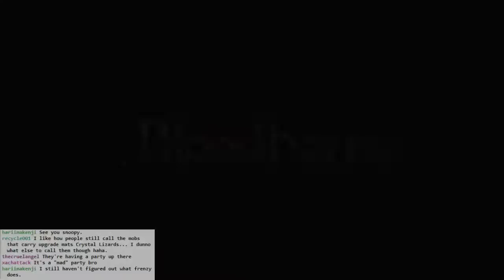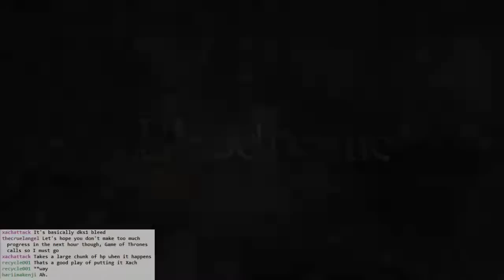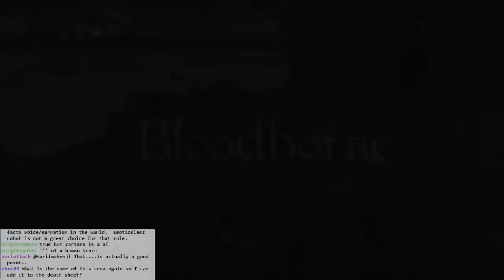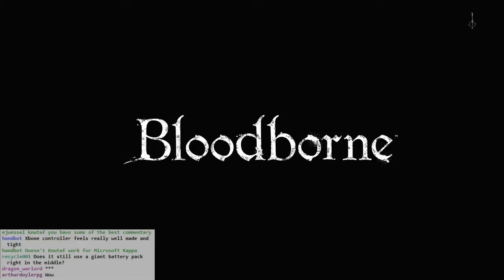Bloodborne BLIND #059 - Nightmare Frenzis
Exploring more of Nightmare Lecture Building 2nd floor. Outside to the awful, awful Nightmare Mensis. Frenzy, worms, yetis... what else could go wrong?

Oh yeah, spiders.

A little smash n' grab with the yetis reveals a new lantern, yay.

But then dunked by some weird professor.